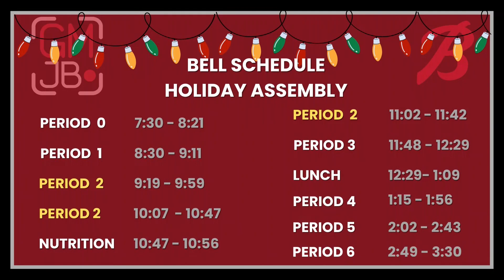GMJB 12/9/2022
Anchors: Aranza Ramos, Silas Hamernik